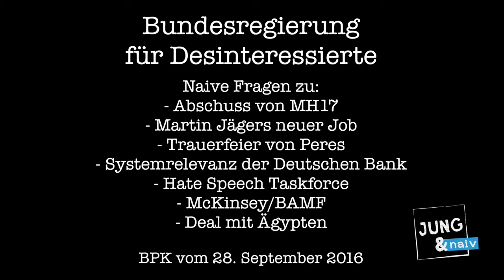Isch over! ;-) Sehenswerte Bundespressekonferenz vom 28 September 2016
Diese BPK ist tatsächlich sehr sehenswert.

Generell empfehle ich jedem, sich die Bundespressekonferenzen

(auf dem Kanal von Tilo Jung :        'Jung&naiv" )

der letzten beiden Monate anzusehen
(Sept./ Okt.)

;-) Gruß KB

Quelle: Jung&naiv